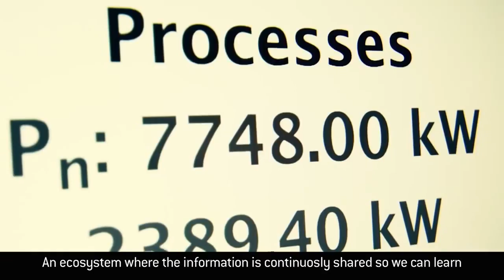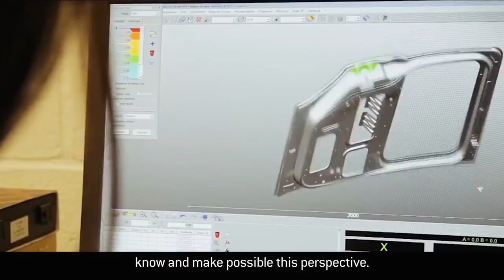工業4.0 智慧製造技術與智慧製造應用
什麼是工業4.0? C2B、 C2M?

工業4.0的精神是連結與優化，連結製造相關元素，進行優化，以增進企業競爭力與獲利。日本廠商目標重點在追求「零停機、零待料」，德國工業4.0終極目標則設在相同成本下，達到經濟批量為1的「最大客製化」生產彈性， 也就是 C2B (或是 C2M、 M:製造者)